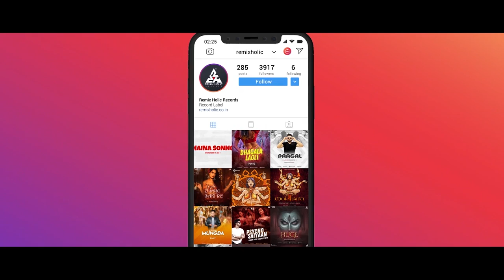Navratri Garba Dandiya 2019: Odhani Song Remix DJ Charles - Made in China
This 2019 Navratri show your Garba Dandiya moves on Odhani Song Remix DJ Charles from the movie Made in China.

Odhani Song Remix DJ Charles Lyrics -

Baby that’s the flow
She will tell you where to go
Ladki karde mind blow

Caring heart caring cold
Dil pe kar legi wo hold
Ladki atom bomb bold

Aye, Do You Know?
Baby Tere Liye Rakha Pallu Sambhale
Tu Jo Chaahe Wo Kar Doon Tere Hawale

Odhani Ude Ude Re
Akhiyan Mude Mude Re
Odhni Ude Ude Re
Ankhiyan Mude Mude Re
Mere Seene Mein Kuchh Kuchh Thaay

Kem Cho? Maza Maa
Ki Odhani, Ki Odhani
Ki Odhni Odhu Odhu Par Udi Jaaye
Odhni Odhu Odhu Par Udi Jaaye

Odhni…

O Re, Piya O Re
Mujhse Ab To Sambhle Na, Aa Aa
Haye Re Nigodi Naughty Jawaani Sambhle Na

O Re, Baby O Re
Aise Mujhko Tu Na Tadpa, Aa Aa
Mere Bhi Seene Mein Phoote Hai Crazy
Kuchh Armaan

Ke Odhni Ude Toh Bhale Udi jaaye